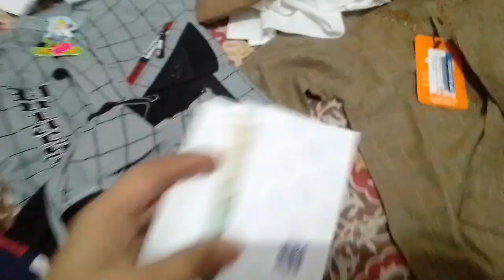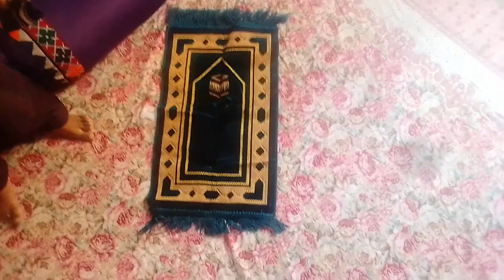Maikay sy aye eidi|| ami k Ghar iftaar party